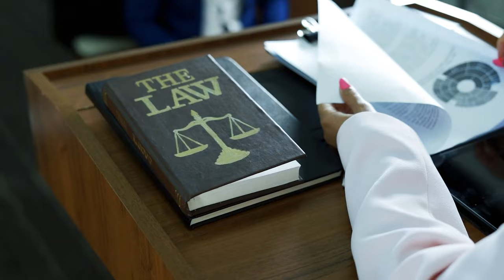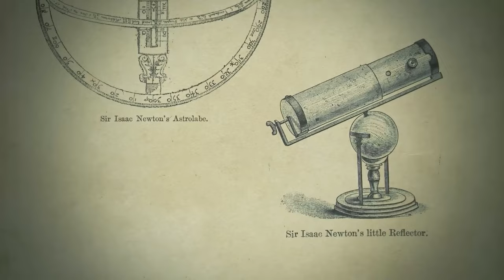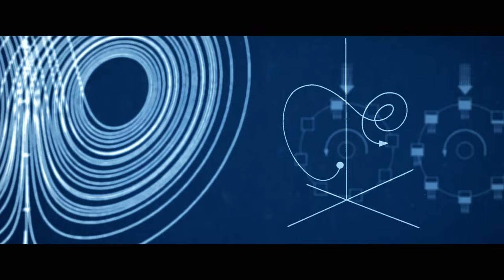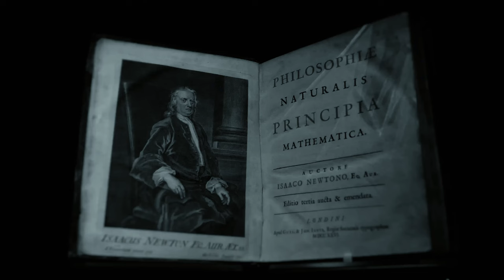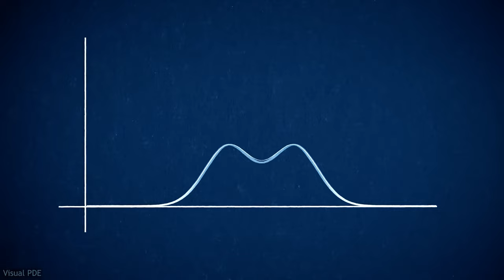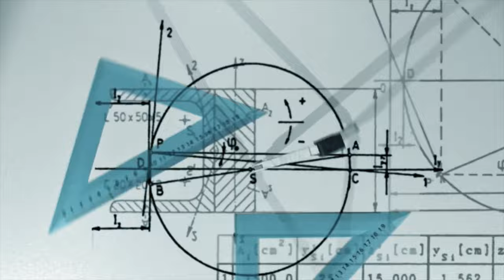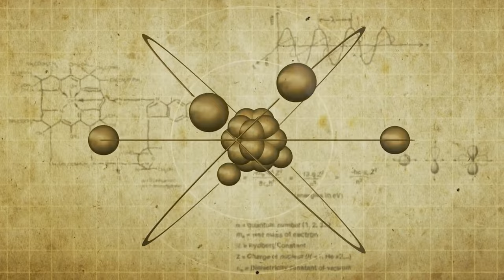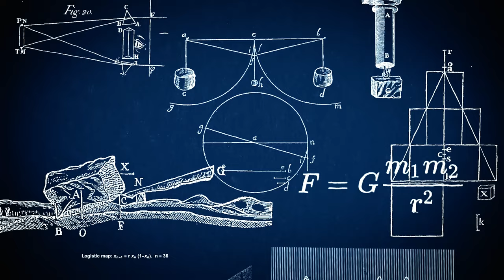這個宇宙中是否允許自由意志的存在？決定論|自由意志|銘感Dot